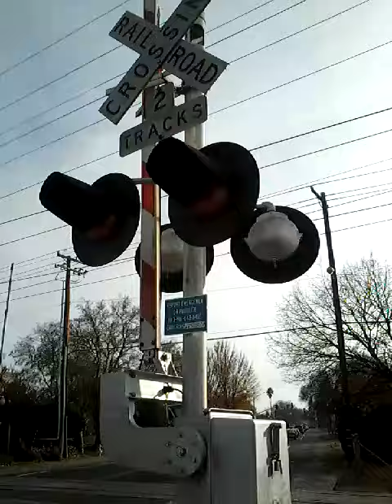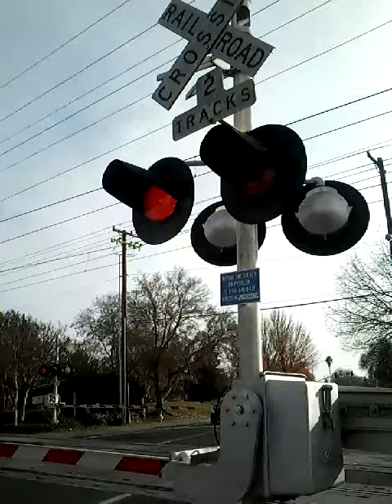59th street railroad crossing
2 gold line trains passing through 59th street

Sac Rt 129 to Sunrise
Sac Rt 110 to Sacramento Valley Station